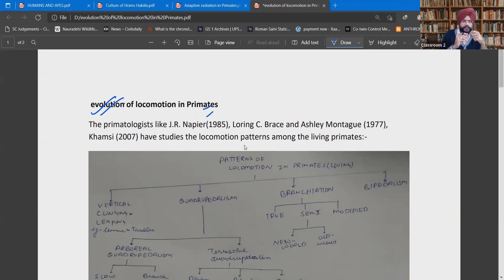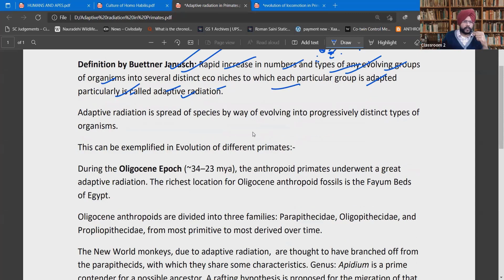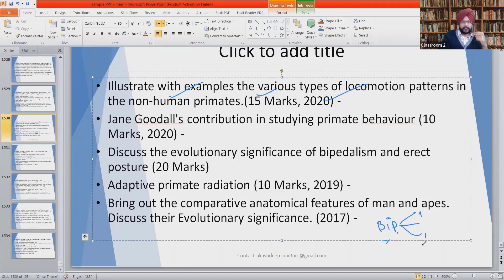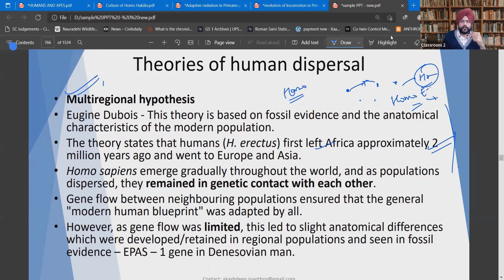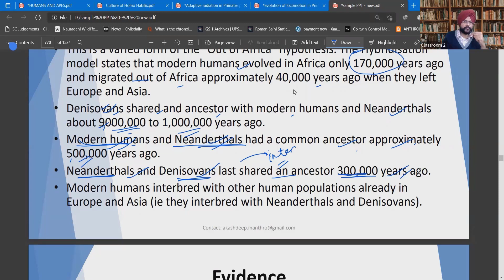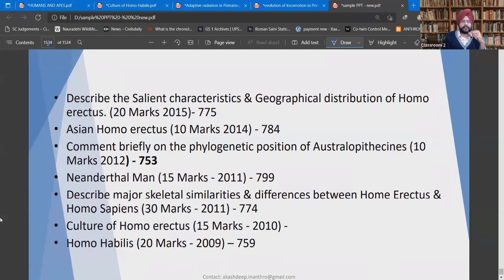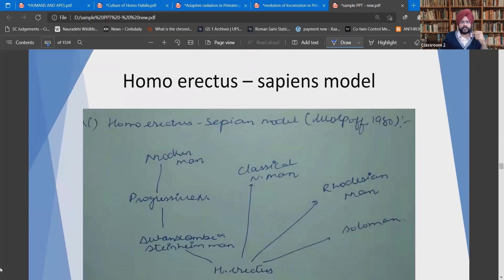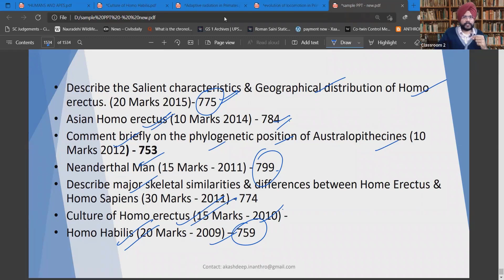Crash Course | Anthropology | PYQs | Part - 5th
For info. regarding the courses contact - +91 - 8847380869

This an educational channel dedicated to anthropology optional for UPSC and State Civil Services Examination.

• Critically evaluate the contesting theories of the emergence and dispersal of modern Homo sapiens. (20 Marks, 2020)
• Olduvai Gorge (10 Marks, 2019)
• "Europeans are closer to Neanderthals." Critically discuss in view of the African origin of humankind. (15 marks, 2019)
• Describe the culture related to homo erectus. 15 marks(2018)
• Write short notes of 150 words on Rhodesian Man(2016)
• Describe the Salient characteristics & Geographical distribution of Homo
erectus. (20 Marks 2015)
• Asian Homo erectus (10 Marks 2014)
• Comment briefly on the phylogenetic position of Australopithecines (10 Marks 2012)
• Neanderthal Man (15 Marks - 2011)
• Describe major skeletal similarities & differences between Home Erectus &
Homo Sapiens (30 Marks - 2011)
• Culture of Homo erectus (15 Marks - 2010)
• Homo Habilis (20 Marks - 2009)